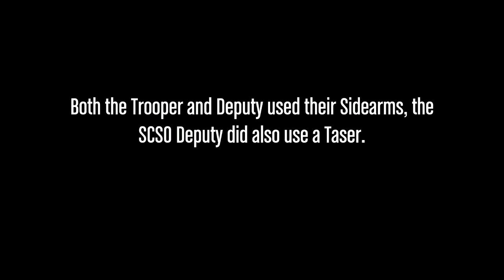Senora County Critical Incident #2 : 03/04/2022